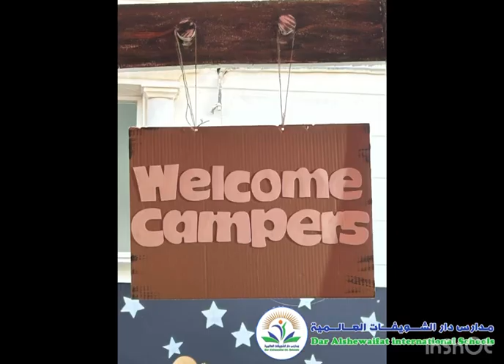12 November 2024